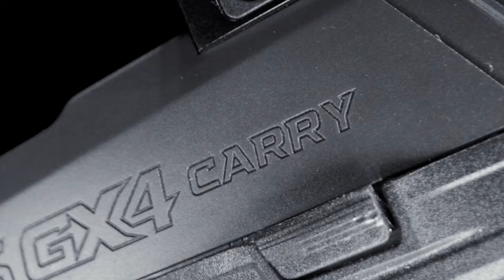7 Best Selling Handguns 2024: No.1 Definitely Will Shock You!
7 Best Selling Handguns 2024: No.1 Definitely Will Shock You!

In this video, we're showcasing the 7 best-selling handguns of 2024. This year's top picks have impressed with their advanced features, precision, and reliability. We'll highlight what makes each model stand out and why they've become favorites in the market. Whether you're into shooting sports, personal defense, or just keen on the latest firearm technologies, this rundown offers a quick look at the handguns that have taken the world by storm in 2024. Join us as we explore the leading models that enthusiasts and professionals alike have chosen this year.

We hope you had a fantastic time watching our 7 Best Selling Handguns 2024: No.1 Definitely Will Shock You!